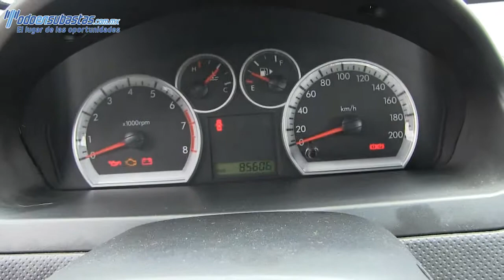Chevrolet / Aveo / 2012